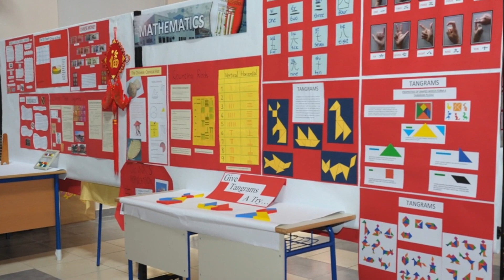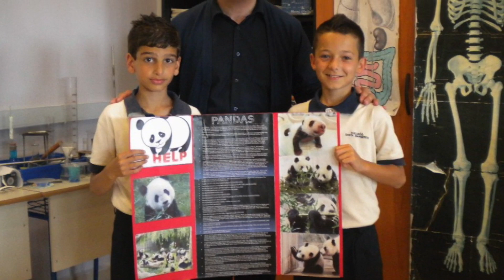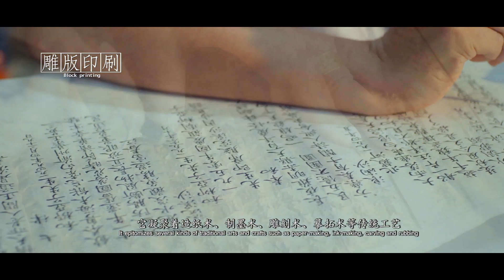Collaboration of China and Malta - Her Excellency Marie Louise Coleiro Preca Part 2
Collaboration of China with Malta with Her Excellency President Emeritus Marie Louise Coleiro Preca

With Mr Yang from the China Cultural Centre in Malta, Martin Azzopardi